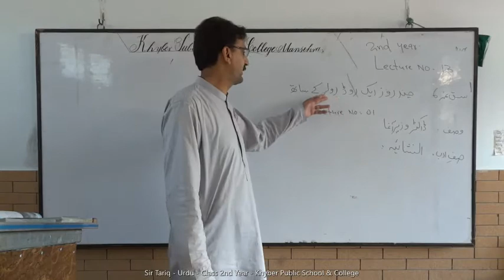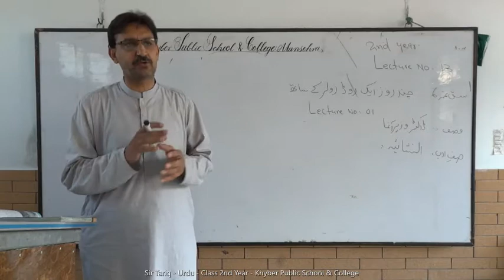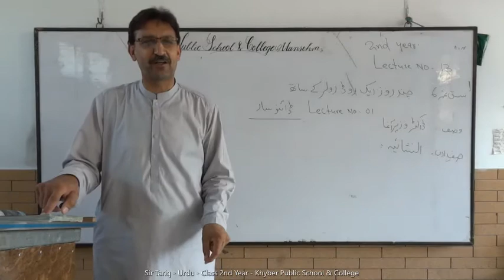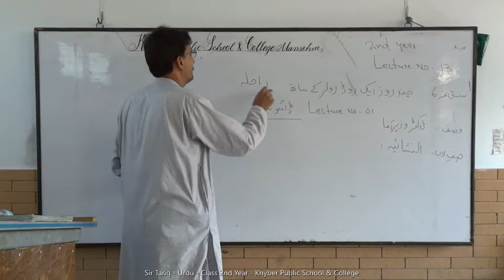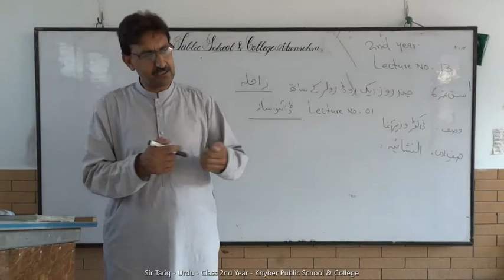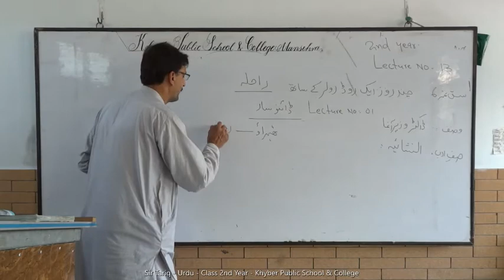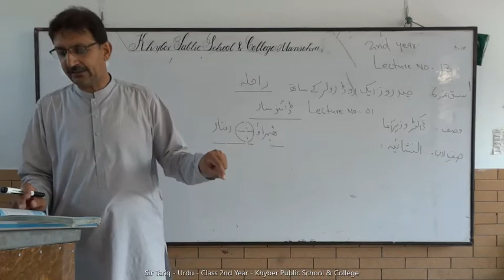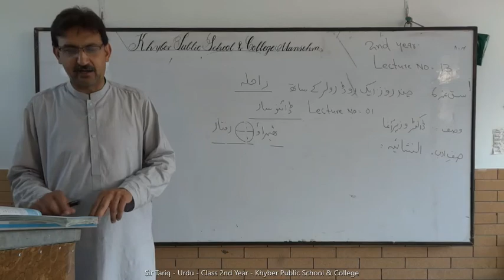Urdu | Lecture 13 | Class 2nd Year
Sir. Muhammad Tariq |